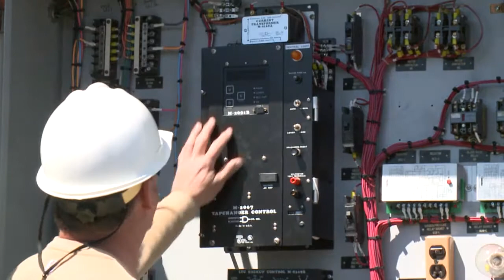Richland NOW!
Richland NOW is a bi-weekly news headline program that gets you up to date with happenings in Richland, Washington!